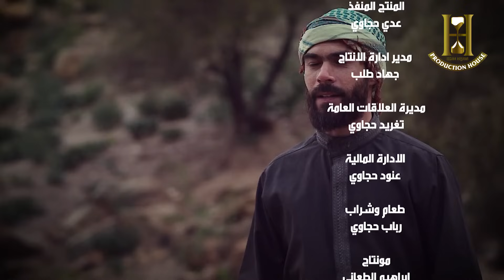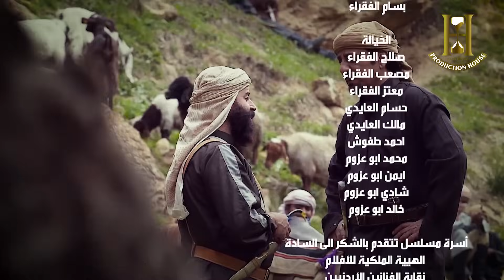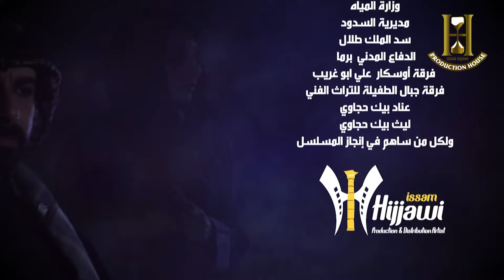مسلسل نوف الحلقة 12 الثانية عشر بطولة عبدالكريم الجراح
تدور أحداث المسلسل في إطار درامي تشويقي حول فارسة وشاعرة تُدعى (نوف)، ابنة قاتل وسفاح شهير، تقع في حب شاب يُدعى (غياث)؛  لكن سمعة والدها تظل تطاردها في كل وقت ومكان، فتضطر إلى التنكر حتى تقابل غياث، والعيش وسط أهالي البلدة.

بطولة:  ميس حمدان - محمد المجالي - عبير عيسى - جميل براهمة - جولييت عواد - محمد العبادي - محمد الضمور - وسام البريحي - علا مضاعين - منيا قديس - منذر خليل - عبد الكريم الجراح - زيد مصطفى - عبدالكريم قواسمي - ماجد الزواهرة - محمد الجيزاوي - داوود جلاجل - منذر خليل
ﺇﺧﺮاﺝ:  رولا حجه
تأليف:  سارة سوار الذهب